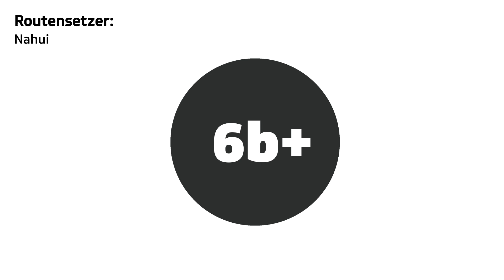boulders of the week 17